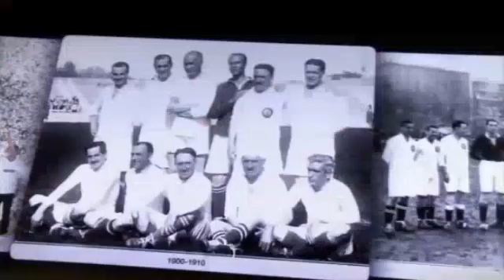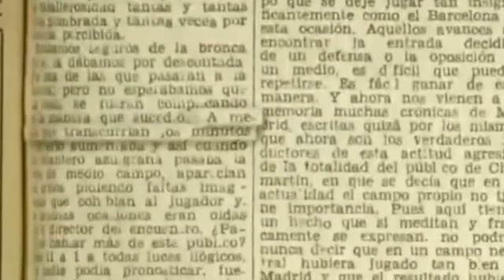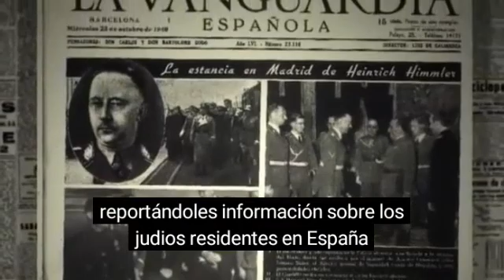Real Madrid 11 - Barça 1 El Partido que cambió la historia del fútbolVergüenza Blanca:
Real Madrid 11 - Barça 1
El Partido que cambió la historia del fútbol
Vergüenza Blanca:

CUENTA OFICIAL - EL 10 DEL BARÇA